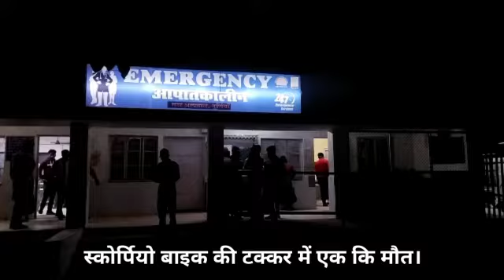स्कर्पियो और बाइक की टक्कर में 1 की मौत दूसरा घायल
के.नगर थाना क्षेत्र के ब्लॉक के समीप केनरा बैंक के पास तेज रफ्तार स्करपियो और बाइक की टक्कर में बाइक सवार की मौत हो गई। वही बाइक पर बैठा दूसरा शख्स गंभीर रूप से घायल हो गया है। मृतक की पहचान परोरा निवासी विकास कुमार पिता कैलू मिस्त्री के रूप में हुई है।
फिलहाल पुलिस मृतक को और घायल को पूर्णियाँ मेडिकल कॉलेज लायी है जहाँ घायल का इलाज चल रहा है, वही मृतक का सुबह पोस्टमार्टम होगा।
मृतक जन्मदिन के लिए केक लाने के.नगर जा रहा था।
सिटिहलचल के लिए सोनू कुमार झा की रिपोर्ट